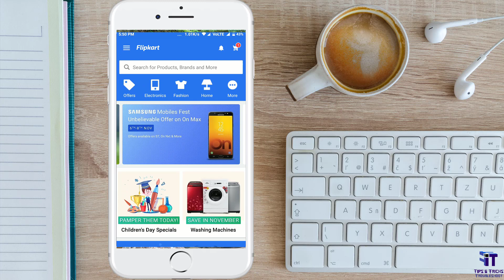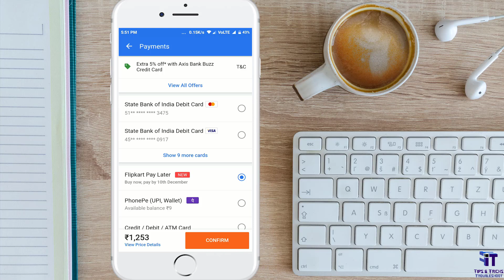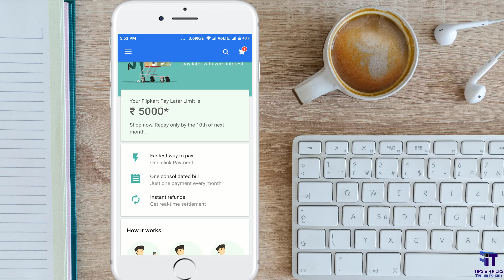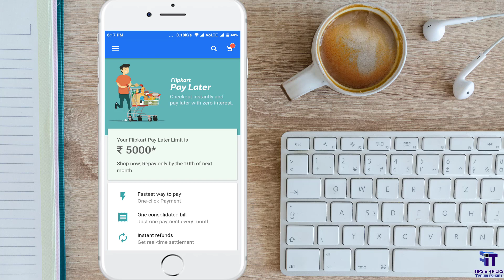Online Shopping वो भी उधार | Buy Now Pay Later Offer | Facility Like Credit Card On Flipkart App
1. Flipkart Buy Now Pay Later Offer
2. Facility Like Credit Card On Flipkart App
3. Flipkart से उधार माल कैसे ले  ?
4. Buy Now Pay Later Offer T&C
5. Credit Limit In Flipkart
6. Bill Date & Due Date Of Flipkart Credit Offer
7. Flipkart Credit
8. Flipkart Credit Offer